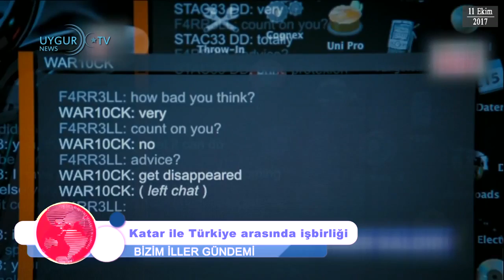ETIC 'Bizim İller' Günün Önemli Gelişmeleri 11.10.2017